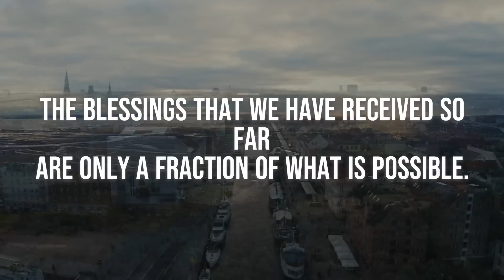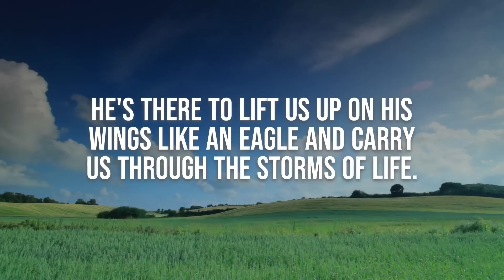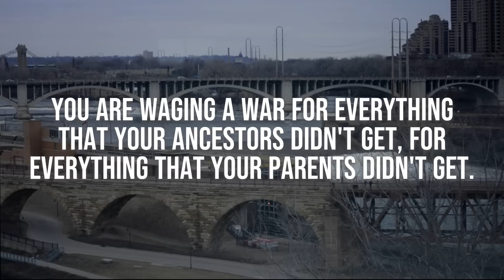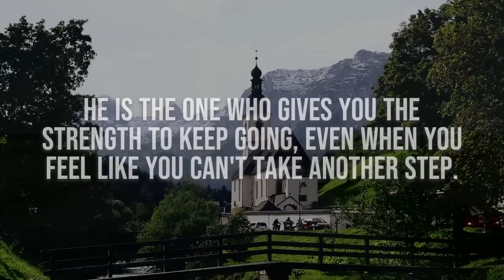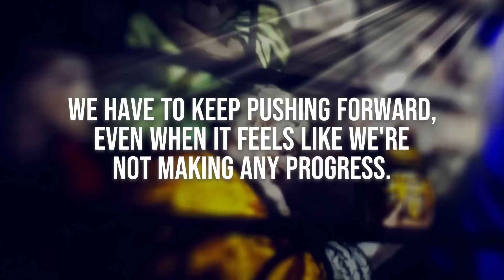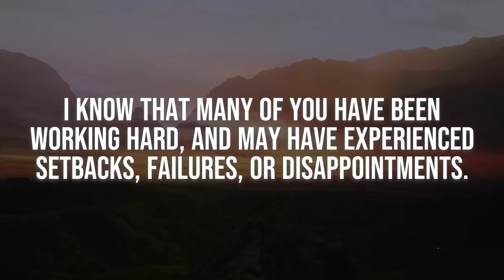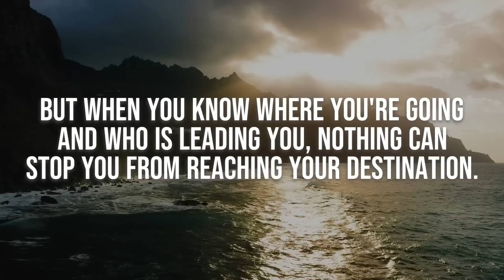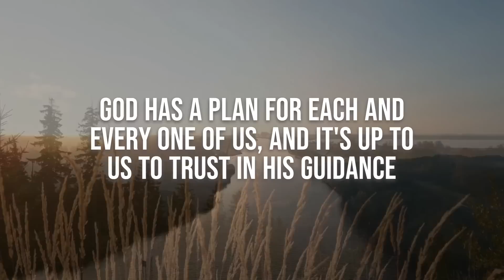GOD SAYS WATCH THIS VIDEO BEFORE THIS MONTH ENDS | God Helps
OR ARTLIST